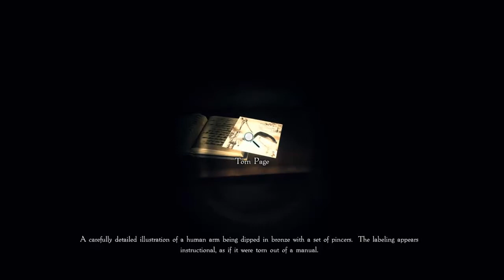Let's Horror: Kraven Manor Gameplay #1/2 - Kekse und Milch - Let's Play [Deutsch] [HD]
Let's Horror Kraven Manor
Kraven Manor ist ein Indie-Horror Spiel in dem man sich in einem Schloss befindet, wo einiges gar nicht mit rechten Dingen zugeht. Was? » Das werdet ihr sehen ;)
Let's Horror:
Eine kleine neue Rubrik, um ein wenig Abwechslung in meine Machenschaften zu bringen. Ich hoffe euch gefällt es ;)
Wenn das Ganze gut ankommt dann werden ich noch weitere kleine Horror-Spiele spielen oder sogar auch größere. Vorschläge für einige Spiele sind erwünscht :)
Daten ▼
[« da kann man auch downloaden ;)]
Engine:
►Unreal Engine 3
Genre:
►First Person Survival Horror